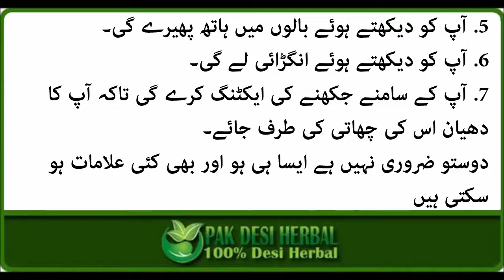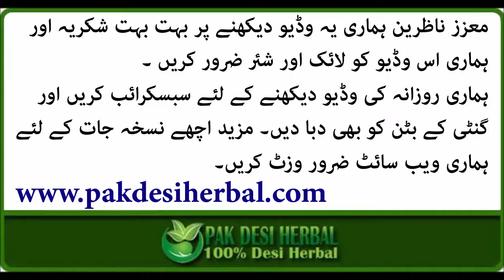Garam Larki Ki Pehchan | Garam Larki Ki 6 Khufia Nishaniyan | Desi Herbal Health Tips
Hi
Dear viewer is video main hum aap ko aisee females key barey main bata rehey hain jo full garm ho jati hain laikin hum ko us ka pata nahee chalta to hum aap ko garm larkion key barey main saat aisee nashaniya bata rahey hain jis sey aap ko asaani sey pata chal jai ga keh larki garm hai aur us ka milney ko dil kar raha hai
desi herbal tips.
ayurvedic remedies,
natural weight loss,
herbs for weight loss,
natural remedies for diabetes,
herbal medicine for diabetes,
natural cure for diabetes,
natural remedies for weight loss,
herbal products for weight loss,
natural treatment for diabetes,
weight loss remedies,
weight loss medication,
ayurvedic medicine for constipation,
best remedy for constipation,
natural herbs for weight loss,
best treatment for constipation,
natural medicine for diabetes,
natural ways to lose weight,
all natural weight loss,
constipation medicine,
herbal remedies for diabetes,
best medicine for weight loss,
herbal treatment for diabetes,
herbal medicine for weight loss,
natural weight loss drinks,
lose weight fast naturally,
best natural medicine for diabetes,
herbal remedies for constipation,
natural herbs for diabetes,
homeopathic remedies for weight loss,
herbal remedies for weight loss,
homeopathic remedies for diabetes,
best herbs for diabetes,
medicine for weight loss fast,
natural cure for type 2 diabetes,
herbs for diabetes cure,
herbs for diabetes,
best herbs for weight loss,
herbs for weight loss that work,
weight loss drinks at home,
best medicine for diabetes in india,
natural remedies for type 2 diabetes,
best solution for constipation,
best natural weight loss,
best ayurvedic medicine for constipation,
what's good for constipation,
natural medicine for constipation,
type 2 diabetes natural treatment,
constipation remedies for adults,
best herbal medicine for diabetes,
homeopathic remedy for constipation,
herbal medicine for constipation,
herbs that help you lose weight,
natural remedies to lower blood sugar,
best remedy for diabetes,
herbs for energy and weight loss,
natural ways to lose weight fast,
natural remedies for constipation in adults,
best herbal products in india,
best cure for constipation,
i want to lose weight fast naturally,
medicine for constipation in india,
natural remedies for weight loss around the stomach,
indian herbal medicine for diabetes,
indian herbal remedies for weight loss,
best medicine for constipation india,

How to Weight Loss with Top Seven weight loss burning Foods - Hindi and Urdu - Desi Herbal
How to get relief from Common Cold by herbal tea in hindi | By Pak Desi Herbal
Thank you very much.

About this channel:
Pak desi herbal providing a best home made herbal remedies in Hindi and Urdu for
good health like male health,female health and kids health. Stomach diseases
relief remedies and how to safe from heart attack with simple ways, beauty tips
, health tips , desi nuskha jaat , desi elaj , desi herbal remedies ,desi herbal
tips , anti aging tips , joint pain,chect pain,stomach pain home made herbal remedies
and nuskha jaat in Hindi and Urdu.